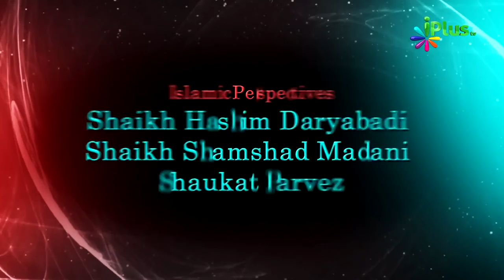Kya Quran Aasmani Kitab Hai - Kya Quran Khuda Ka Kalam Hai- Q&A Zaid Patel Face To Face Ep 16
Kya Quran Aasmani Kitab Hai - Kya Quran Khuda Ka Kalam Hai- Sawal Jawab - Zaid Patel - Face To Face

quran aur science in urdu
quran and modern Science
quran science
Kya quran Khuda Ka Kalam Hai
Kya quran asmani kitab hai
kya quran ko samajh kar padhna zaroori hai
quran miracles hindi urdu
quran ke mojze miracles
sun rotates around earth
big bang theory in quran
sun rotation
sun rotates around galaxy
suns revolution
earth rotates round the sun
quran scientific miracle
quran aur hadees
quran recitation
quran tilawat
zaid patel lectures
br zaid patel
zaid  patel latest

amaging islamic videos urdu hindi islamic video videos bayanat bayan lecture lectures baatein baat in urdu hindi marical of allah allah allah ki qudrat ka karishma zaidpatellive zaid patel live